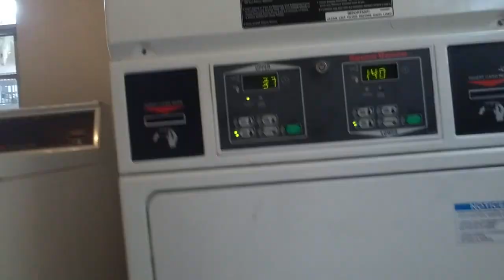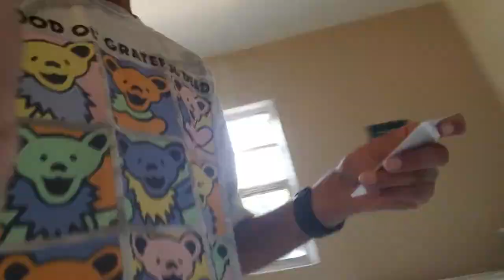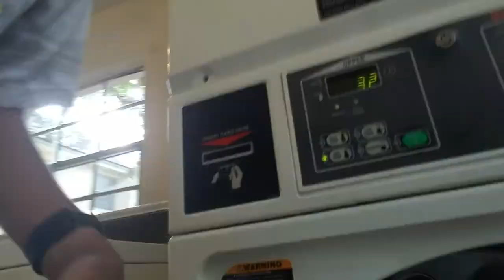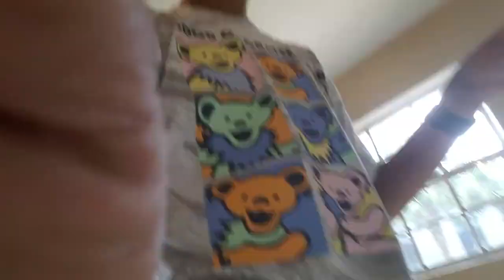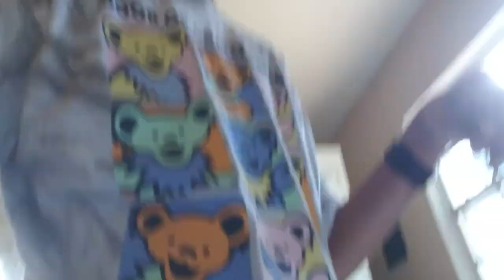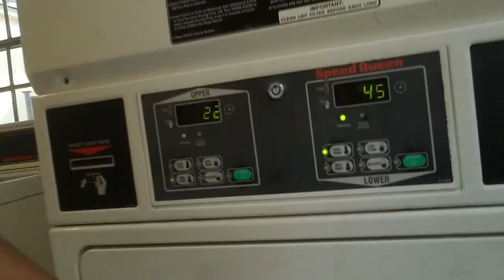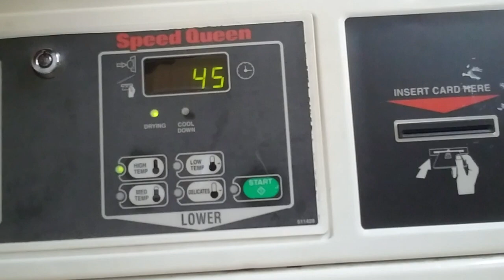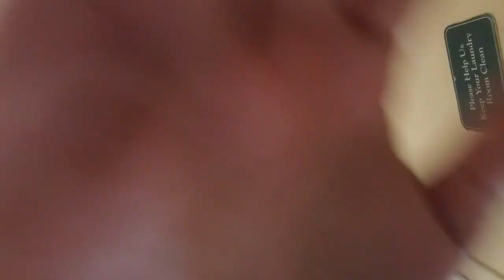SUNNY DAY 86 DEGREES DOING SOME ERRANDS BEFORE HEADING HOME